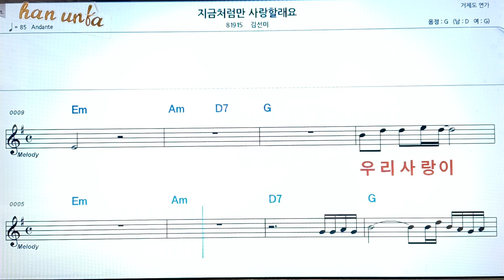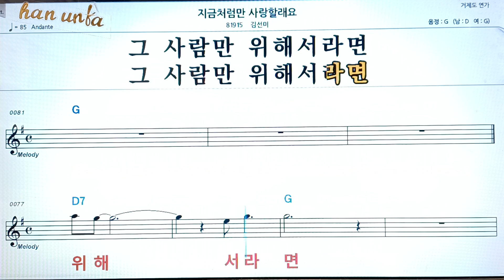지금 처럼만 사랑 할 래요/김선이👍노래 반주, 코드 악보,가라오케💋Karaoke*Sheet Music*Chord*MR